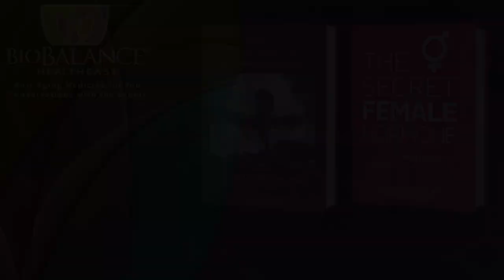Heat Stroke - How to Stay Healthy in the Heat.666 HEALTHCAST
2024 has been the hottest summer of the decade and it is causing many of you to go to the ER with heat related sickness. There are several risk factors that may put you at high risk for illness relating to the heat. I have been present several times when someone collapses from heat stroke which is the most severe heat related illness. The heat can kill you if it progresses this far.  It is interesting, athletes who won’t back off from their outdoor activities, and will work out in the highest heat of the day.

Heat stroke can cause a person to collapse, drop their blood pressure, act out, or pass out, or even seize, all of which are signs to call 911, and start emergency procedures: elevate their legs, if possible, place ice packs under the arm pits, around the sides of the neck, and on their groin.

The highest risk patients:

Babies and toddlers
are over 65
On multiple medications
Taking a diuretic
Obese patients
People with anemia and other blood conditions
Patients with coronary heart disease
Patients with atrial fib
Those people who don’t drink water, just caffeinated drinks-dehydrated people
Who have just been flying (dehydrated)
Who are hung over (dehydrated)
Who have been nauseated and vomiting in the days before going out and working or playing in the heat.
Ask the heat stroke victim to drink fluids if possible. Of course, make sure they stop the activity they are engaged in outside in the heat. Move them to a cool place while you are waiting for emergency help to arrive. Heat stroke can cause a vascular stroke or death, so emergency treatment is necessary. If possible, offer the victim water with electrolytes in them (NUUN-Sport) and some sugar in case they are also hypoglycemic as well. If they can’t drink, which is a side effect of heat stroke, put a wet washcloth in your mouth to suck water from it slowly.

My husband and I went on a trip to Cinque Terra, Italy with another couple last fall to hike the trails between the 5 towns that line the cliffs over the shores of Liguria.  The hike was supposed to start at 8 am so we could avoid the heat of the day….and it was in the 90s and humid…but as luck would have it the transportation we had arranged for wasn’t able to take us to the starting point and we didn’t get there until  10:30.  We packed several water bottles and a few snacks but we were not prepared for the  4  ½ hour trek high above the mediterranean on a trail that was 3 feet wide and involved thousands of steps up and down…we had drunk most of  our water in the first 2.5 hours and were very hot and sweaty the whole time….about 40 minutes from the town of Vernazza, my husband started stumbing, and talking nonsense…he had stopped sweating and couldn’t walk….There was no place to lay him down without blocking the path and we found a shady spot for him to recline and put his feet up.  I had some Nuun-sport electrolytes which I had put in my water and had been drinking, so I put 2 electolye tablets in ½ bottle of water and tried to get him to drink it…..he was delirious and refused, and I had to force him to drink…he fell asleep and we received water and cold water bottles to put around his neck from passersby.

 Ideally, we would have gotten ER help which he really needed, but there was no way to get emergency care to him and at 6-4 and 230 he was too heavy to carry/drag…and remember we were on the edge of a 200 ft cliff. When he had slept 20 minutes I kept my finger on his pulse and he was thready and fast…..Thankfully he rallied and we got to Vernazza and he walked into the ocean after drinking several glasses of water to cool off and fell asleep on the beach for an hour until he was ready to get on the train back to our hotel….This was one of the scariest times of my life because I knew what to do but didn’t have the IVs, or water or ice or anything to help him.  Remember this and make sure you are always prepared for the worst scenario when you are active in the heat!

So how do you know when you are getting close to heat stroke?

 You feel weak and out of breath. Your pulse rises, you stop urinating, and you STOP sweating.  You are getting close to heatstroke when you start to feel cold even though the ambient temperature is high.  When you feel dizzy and unstable on your feet…the next thing to happen is vascular collapse